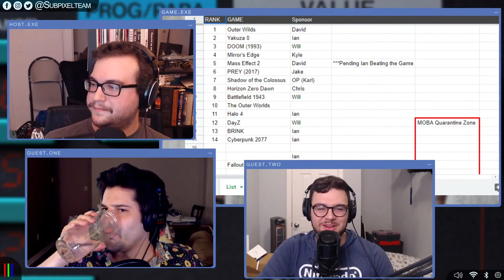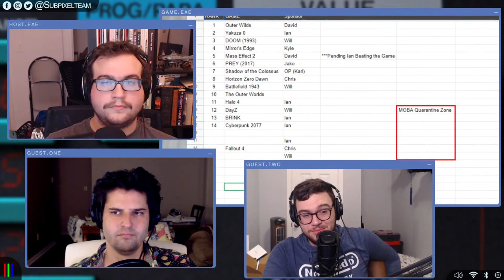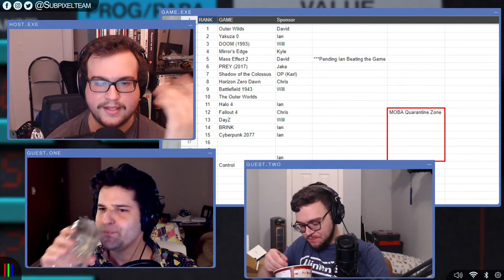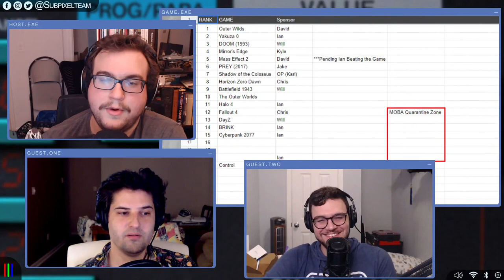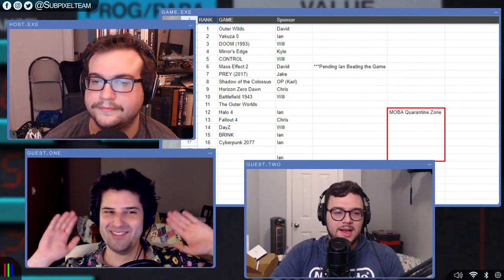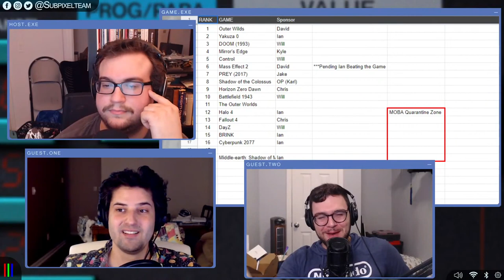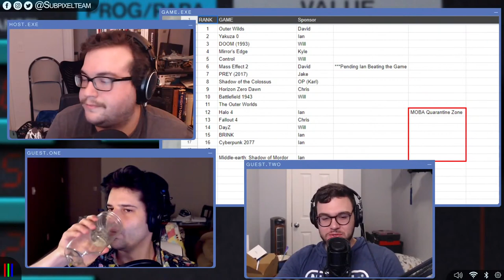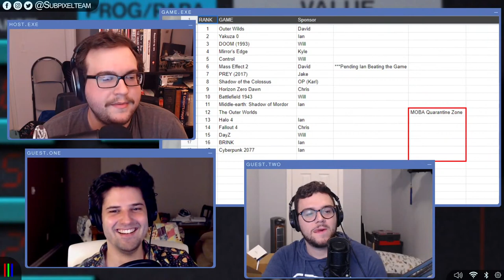Respawn WON an Oscar! | Local Chat | Episode 17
Come hang out and hear the news in Local Chat Episode 17! We're joined by Ian Gibson and Save Data's Chris Elliott to talk about the RE:Verse delay, the annouced E3 2021 hosts, uncovering a lost Castlevania, and much more!